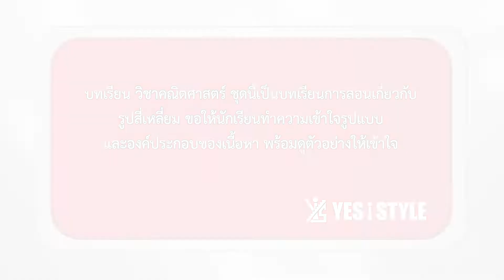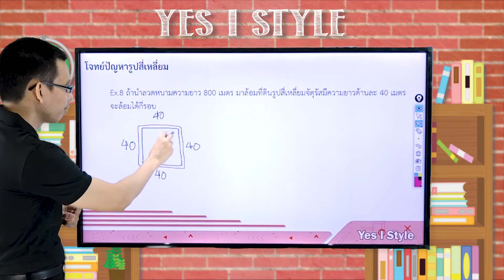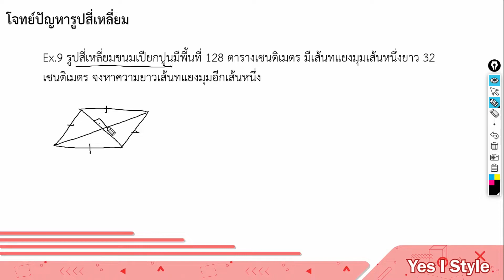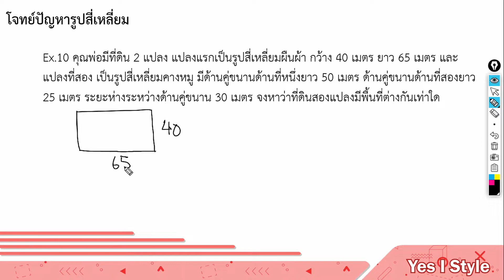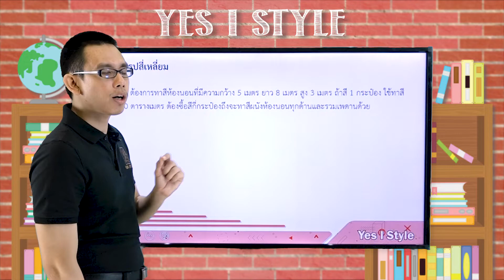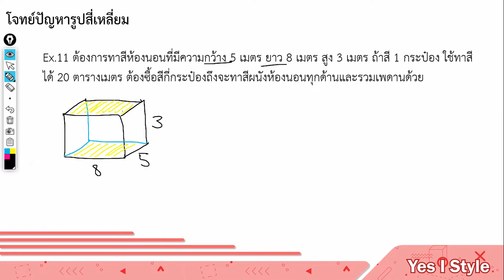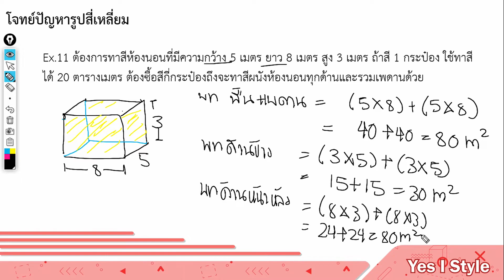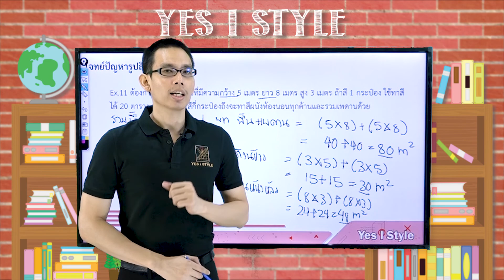คณิตศาสตร์ ป.6 ตอนที่ 24 รูปสี่เหลี่ยม ครั้งที่ 2 Part 2 - Yes iStyle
สอนวิชาคณิตศาสตร์ ระดับชั้น ประถมศึกษาปีที่ 6 ตอนที่ 24
เนื้อหา รูปสี่เหลี่ยม ครั้งที่ 2 Part 2 โดยครู ไผ่ นรุตม์